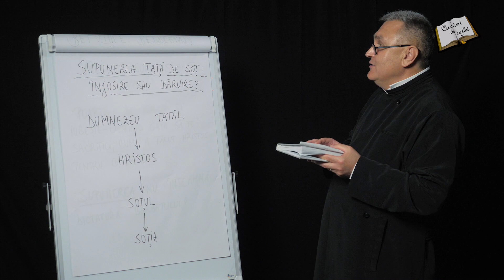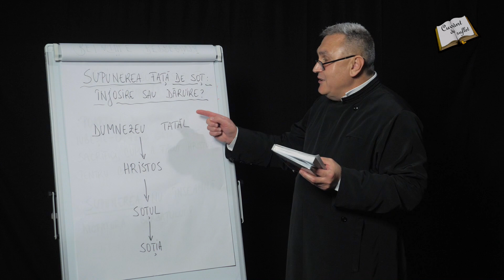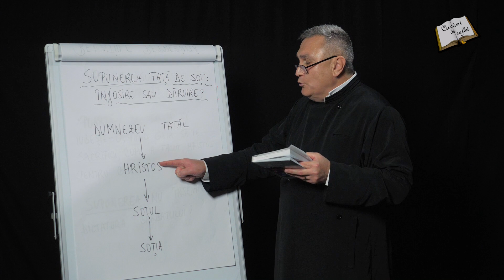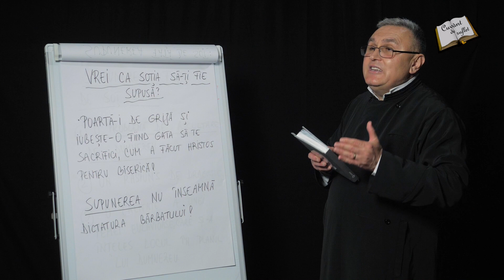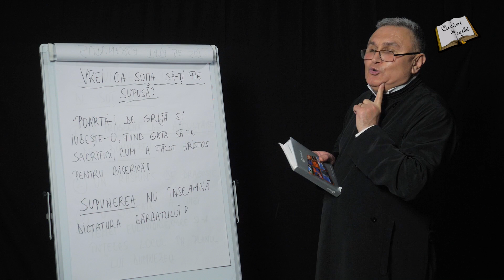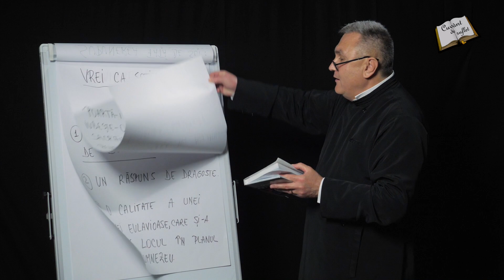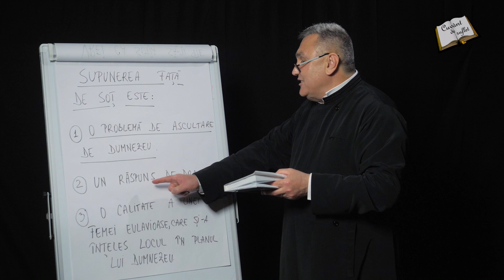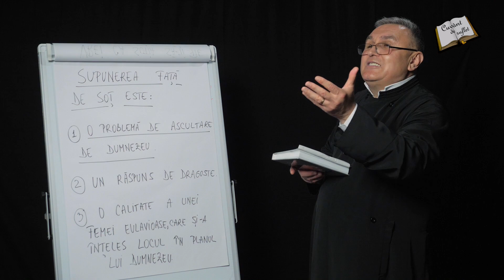5 minute pentru suflet - Episodul 53 - "Supunerea fata de sot: injosire sau daruire?"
5 minute pentru sufletul tau!
Distribuie acest material si prietenilor tai!
Fiti binecuvantati!

Filmare, montaj: Emanuel Pavel